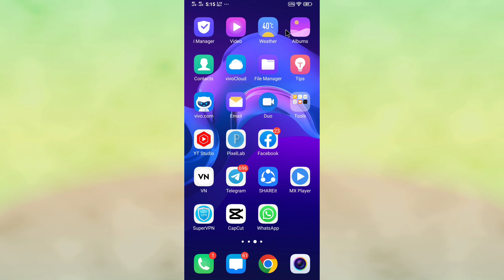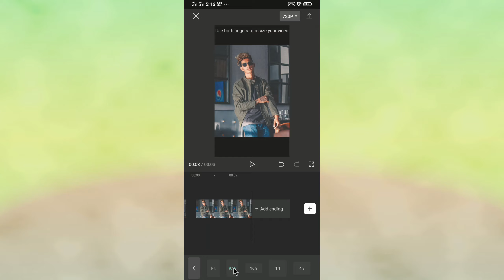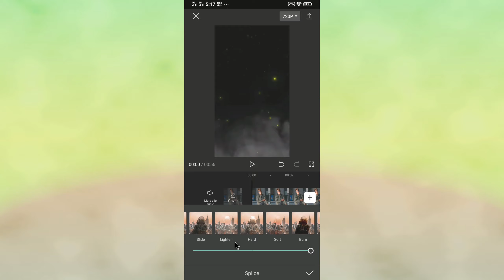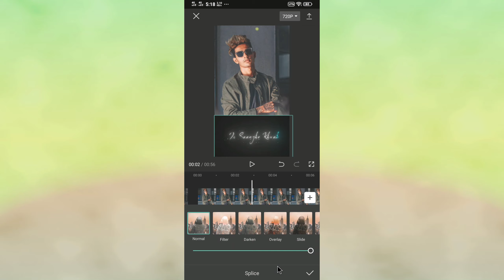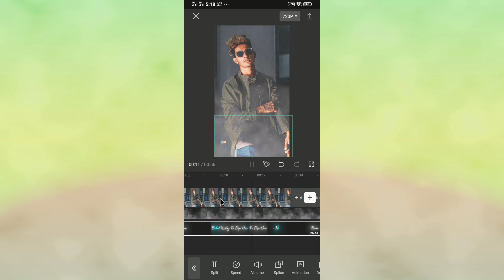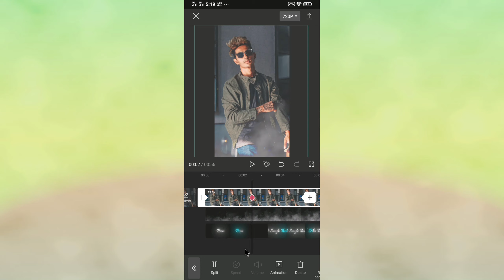How To Make New Trending WhatsApp status Lyrics Video Editing | Capcut Video Editing Tutorial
Welcome back to another video . Dosto aaj ke video me aap sabhi ko Sikhane wala hu ki aap WhatsApp status Wali video and lyrics Wali video Kaise banayenge to please video ko last tak dekhiyenga